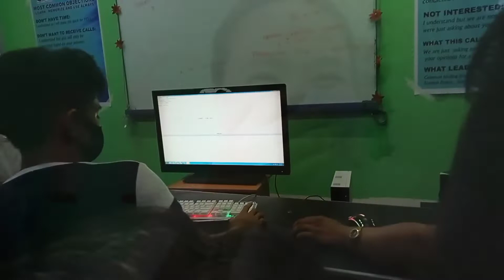After Mock Call|mj masalta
Support pinay vlogger
More entertainment in vlog
Mukbang
Make over
Travel
And more...